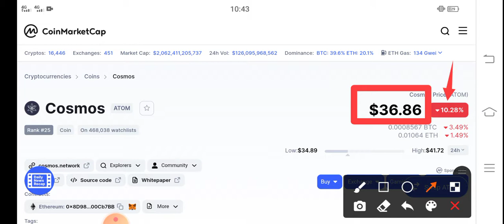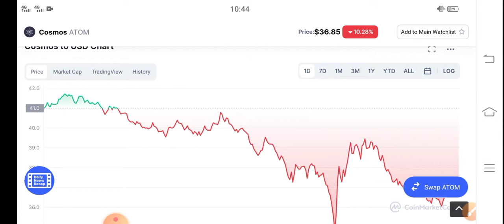CosMos Pump News || Cosmos ATOM Price Prediction & News Today! ATOM Today News